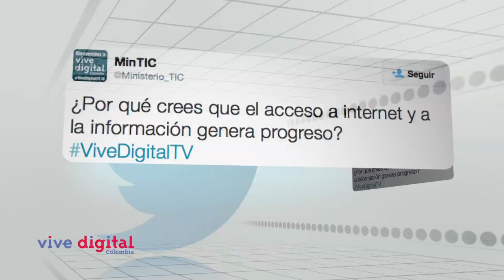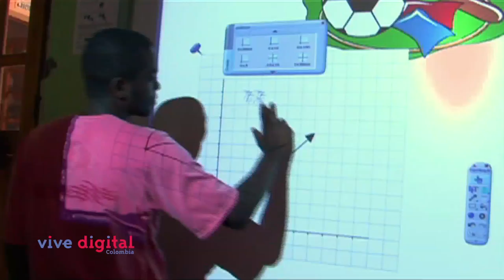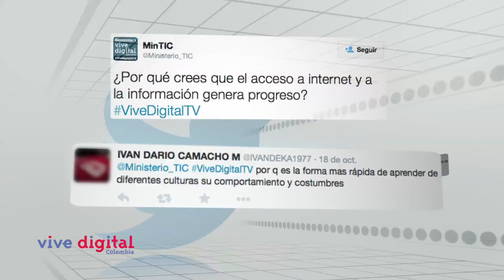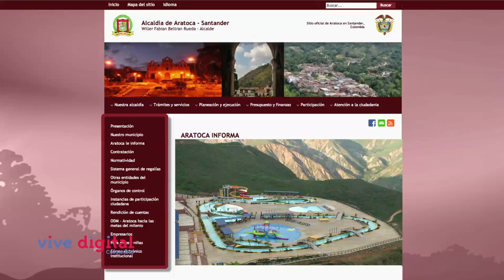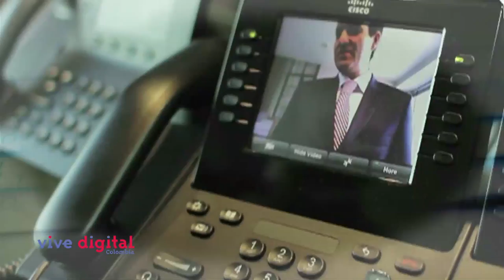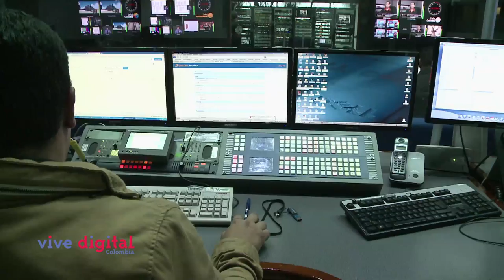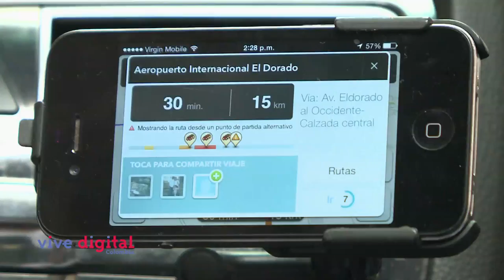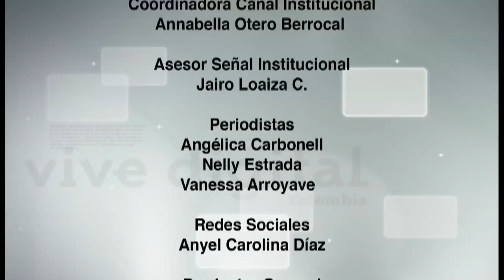Los beneficios de las redes de telecomunicaciones para Colombia en Vive Digital TV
En este nuevo capítulo de Vive Digital TV, descubrirán todas las ventajas que ha traído el despliegue de infraestructura que se ha realizado en el país para llevar las TIC a todos los colombianos.